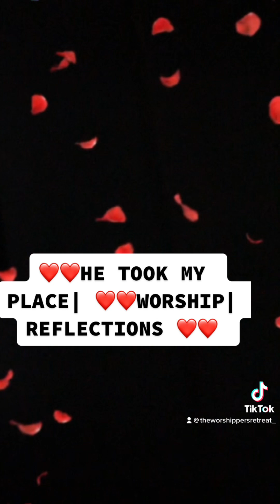❤️❤️ HE TOOK MY PLACE | REFLECTIONS OF CALVARY #2023